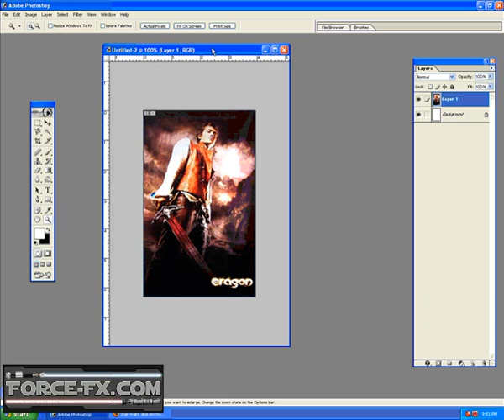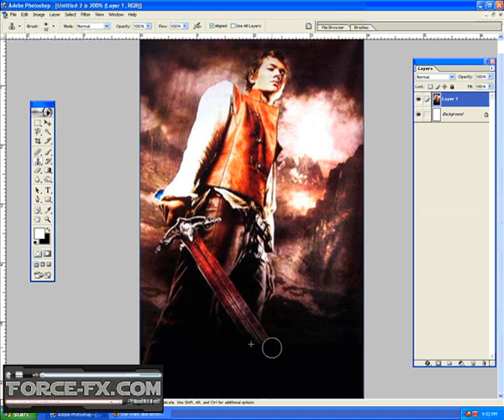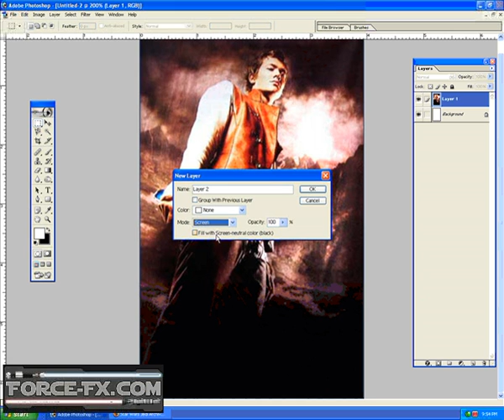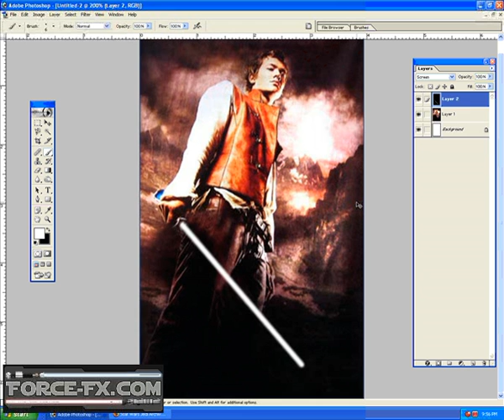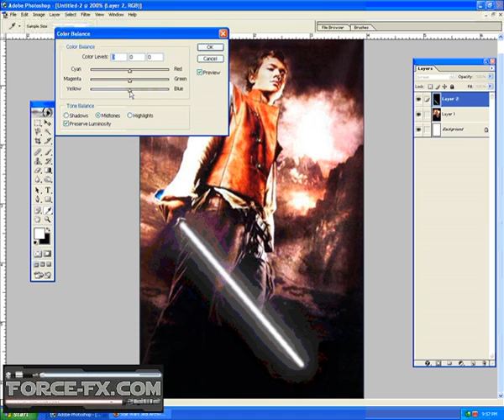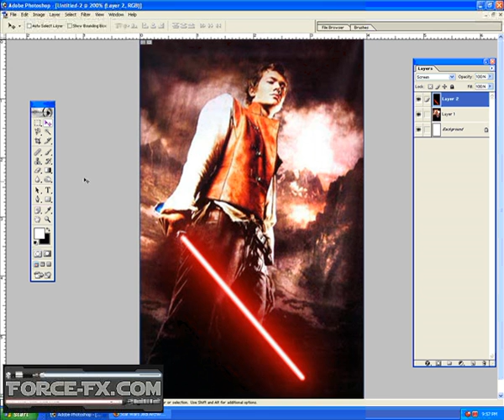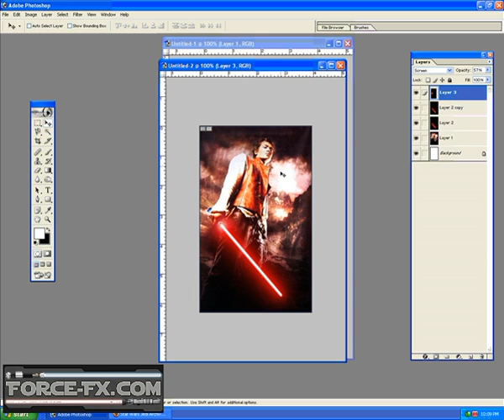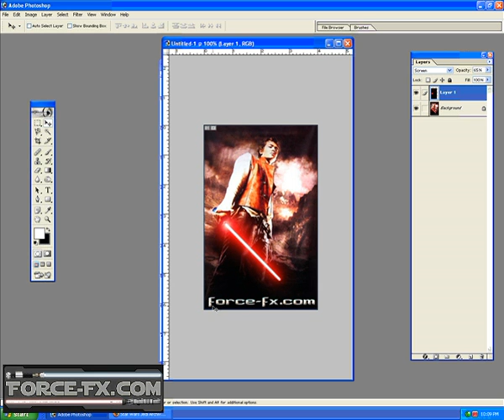More Photoshop Lightsaber tricks and tips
In this photoshop Star Wars lightsaber tutorial,I will show you how to turn any pic into a Star wars pic.

I show you how to use the clone tool,and how to properly make lightsaber lens flares,as well as a alternate methos of making blades with the brush instead of the pen tool